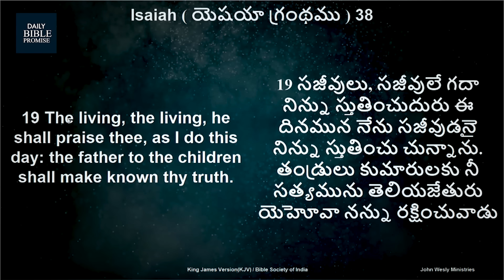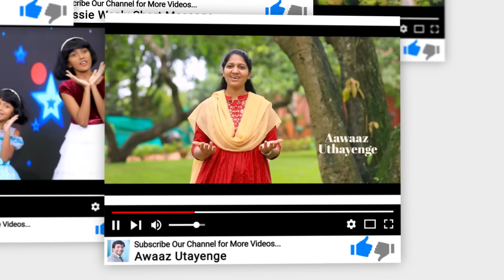Daily Bible Promise | ఈ రోజు దేవుని వాగ్దానం |11 ఆగష్టు 2024 | Dr.John Wesly | John Wesly Ministries